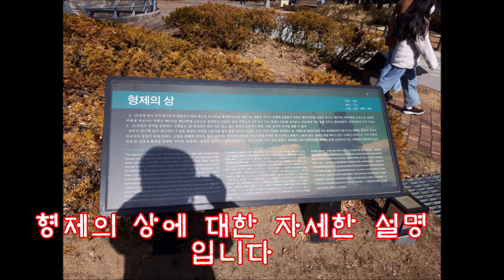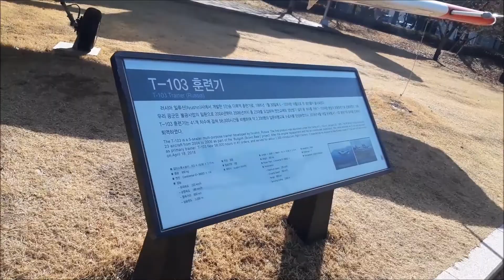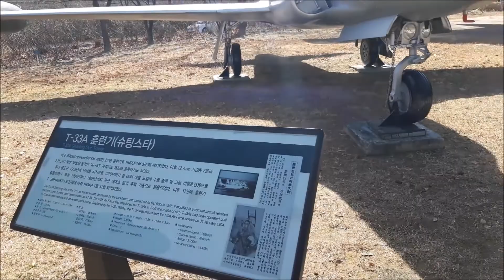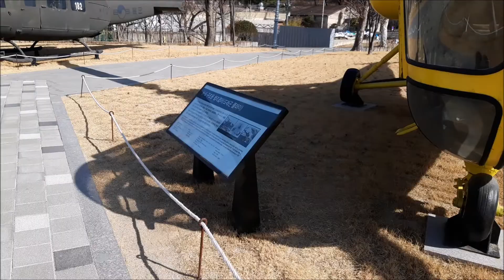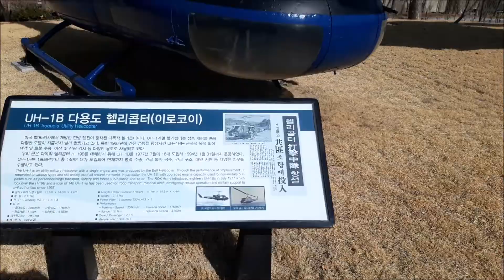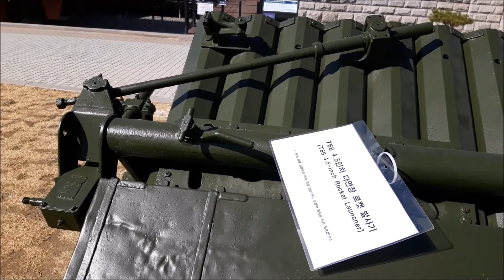용산 전쟁기념관, 호국영웅들, 전쟁이 낳은 상처, 가슴아픈역사,우크라이나의 교훈, 전쟁기념관 야외전시장 ,ヨンサン戦争記念館,ウクライナの教訓 ,War Memorial Hall,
힘이 없는 나라의 평화는 없습니다 지금 우크라이나 사태가 잘 보여주고 있습니다 용산 전쟁기념관 야외전시장입니다 조국을 위해 목숨을 바친 선열들의 숭고한 희생을 추모하고 그 업적을 기리기 위해 1994년 6월에 전쟁기념관을 세웠습니다 야외전시장에는 세계각국의 대형무기와 6.25상징 조형물, 형제의 상이 전시되어있습니다 K-1 전차를 비롯하여 곡사포, 미사일, 헬리콥터 그리고 수송기등이 전시되어 있습니다 ,力のない国の平和はありません。 今、ウクライナの事態が よく示しています。 ヨンサン龍山戦争記念館の屋外展示場です。 祖国のために命を捧げた先烈の崇高な犠牲を追悼し、その業績を称えるために1994年6月に戦争記念館を建てました。There's no peace in a powerless country. The situation in Ukraine is showing well. It's the outdoor exhibition hall of the Yongsan War Memorial Hall.